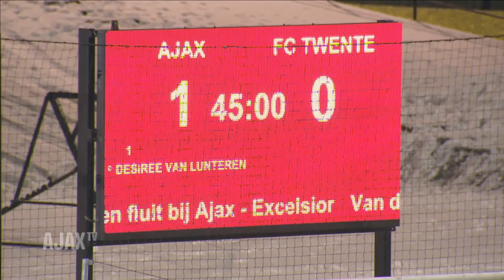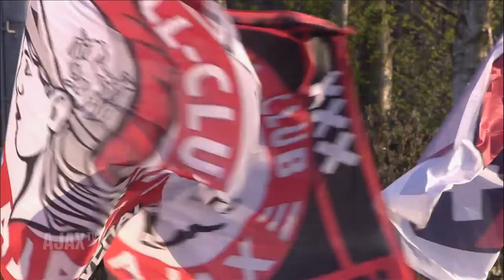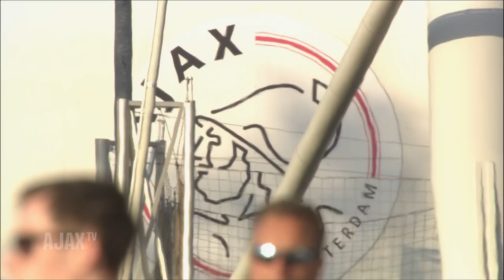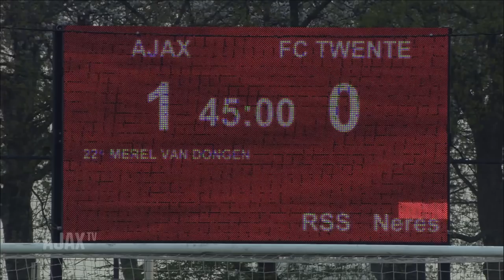LIVE Ajax Vrouwen - FC Twente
Kijk live mee naar de topper in de Eredivisie Vrouwen tussen Ajax en FC Twente.